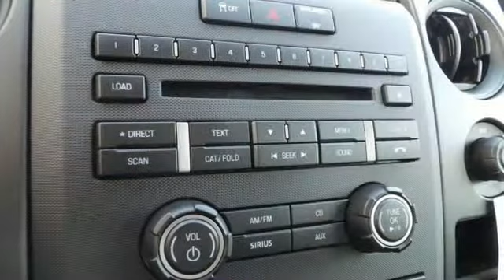2014 Ford F-150 Rochester MN Winona, MN F148461 - SOLD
Year: 2014
Make: Ford
Model: F-150
Trim: STX
Engine: 5.0L V8 FFV
Transmission: 6-Speed Automatic Electronic
Color: Black
Interior: Gray
Stock #: F148461
VIN: 1FTFX1EFXEKF54599
 Price does not include tax, title, and license. Residency Restirctions Apply. Discounts are: $1,500 - RETAIL Trade-In Assistance BONUS Cash - Atl/ Bos/ Chi/ Char/ Cin/ Den/ Det/ LA/ Mia/ NY/ Orl/ Phil/ Phx/ Pit/ SF/ TC/ DC. Exp. 01/05, $1,000 - Ford Credit Retail Bonus Customer Cash. Exp. 01/05, $1,500 - RETAIL Customer Cash. Exp. 01/05, $500 - F-150 STX BONUS Customer Cash. Exp. 01/05

Address:
4900 Hwy 52 North